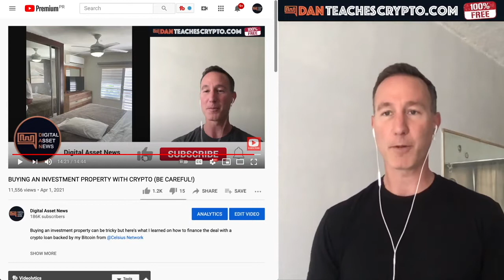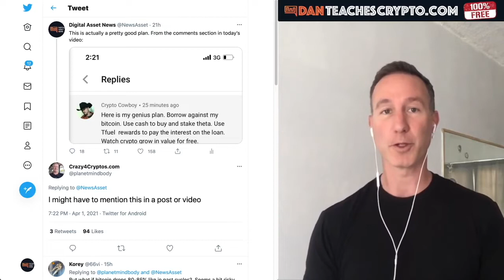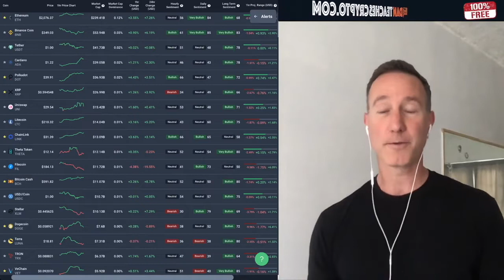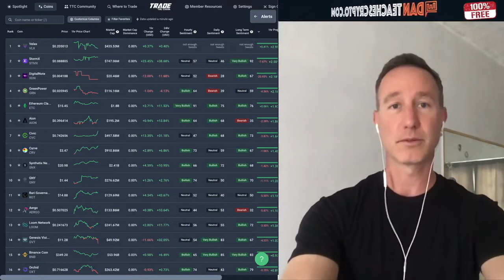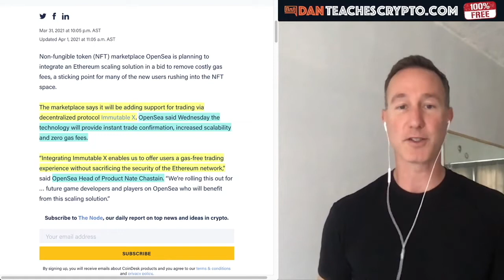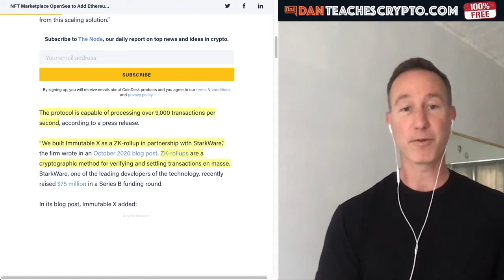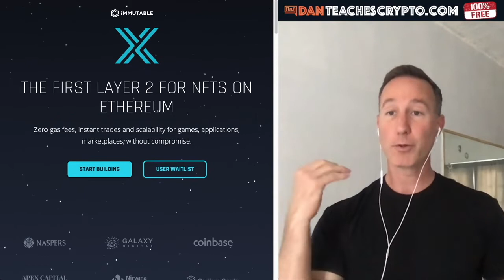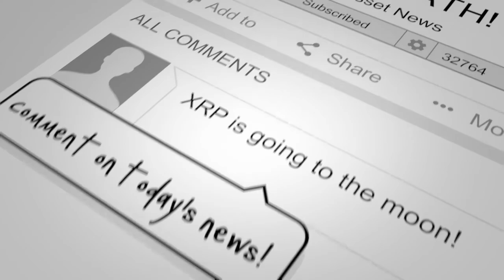MAYBE I WAS WRONG ABOUT ETHEREUM.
► DESCRIPTION: Ethereum might maintain it's top spot with this news and I could have been wrong about it.

●▬▬▬▬▬▬▬CRYPTO ESSENTIALS▬▬▬▬▬▬●

●▬▬▬▬▬▬▬▬▬▬▬▬▬FOLLOW D.A.N.▬▬▬▬▬▬▬▬▬▬▬▬▬▬▬●

●▬▬▬▬▬▬▬▬▬▬AUDIO TRACKS▬▬▬▬▬▬▬▬▬▬▬●

●▬▬▬▬▬▬▬▬▬▬▬▬▬▬VIDEO TOOLS▬▬▬▬▬▬▬▬▬▬▬▬▬▬●

●▬▬▬▬▬▬▬▬▬EXIT STRATEGIES▬▬▬▬▬▬▬▬●

●▬▬▬▬▬▬▬RECOMMENDATIONS▬▬▬▬▬▬▬●